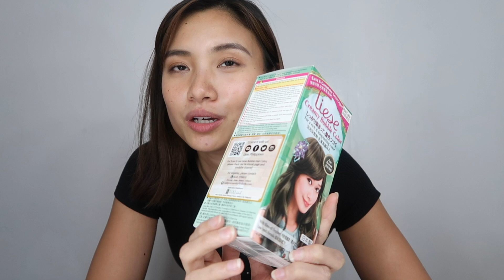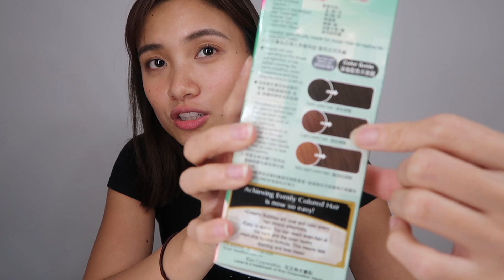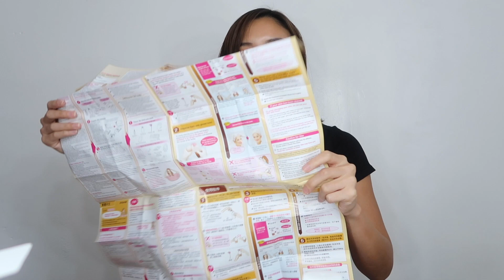DIY HAIR COLOR! EASY AND CHEAPER! | Angel Yeo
♡ OLA FAM! Sharing with you the most recent hair color product I used & step by step procedure! I didn’t have time to go to the salon so I bought on in Watsons and did it myself. hehe. My hair color before I colored it again was L’oreal Paris Excellence Fashion Parisian Golden Browns 9.13.

♡ UPDATE: After almost 1 month with Liese hair color, my hair color lightened already. You can check my instagram for more recent photos / videos of my hair.

♡ PRODUCT DETAILS:
Hair Color: Liese
Color: Ash Brown
Price: 499php
Where: Watsons